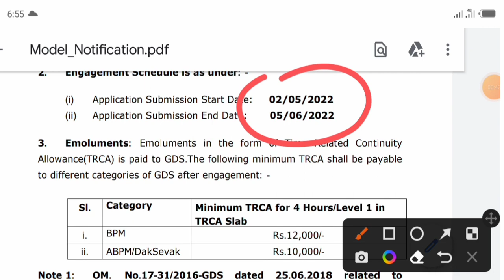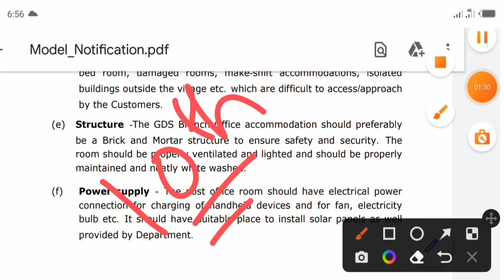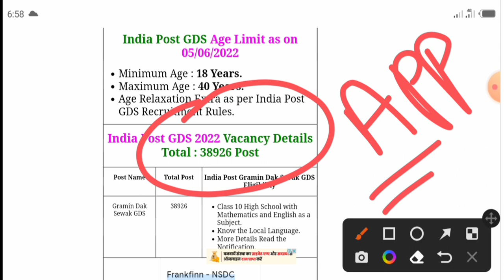India Post Gramin Dak Sewak Bharti 2022//GDS Bharti Apply Online//ग्रामीण डाक सेवक भर्ती 2022